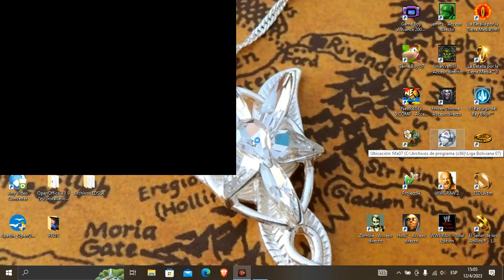Inter vs Real Madrid FIFA 07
Hoy vamos a jugar futbol cada vez un partido diferente lleno de mucha energía.